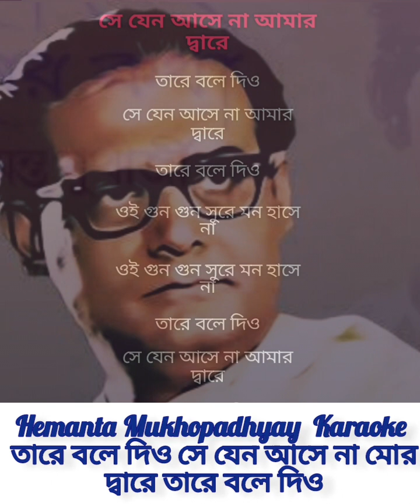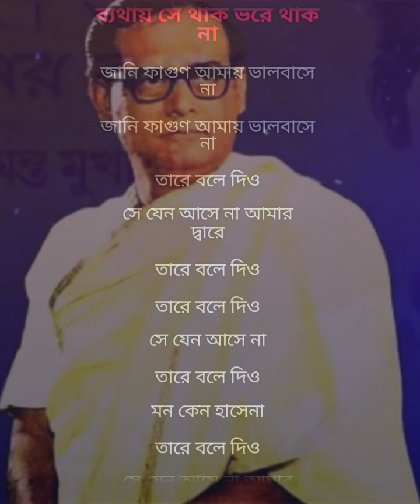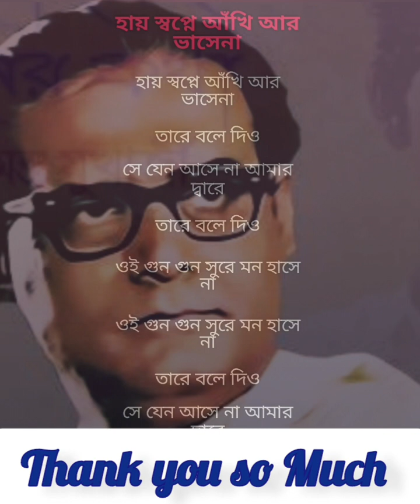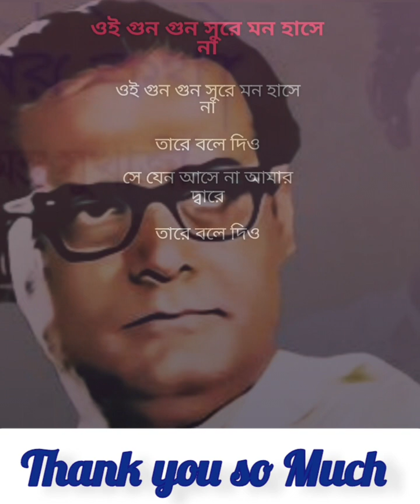তারে বলে দিও সে যেন আসে না মোর দ্বারে Hemanta Mukhopadhyay Karaoke Music with lyrics